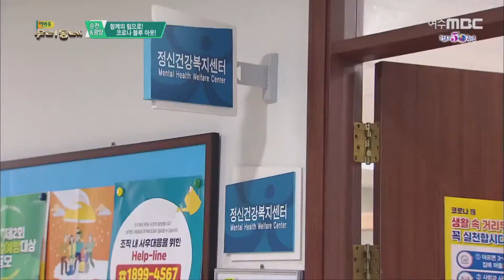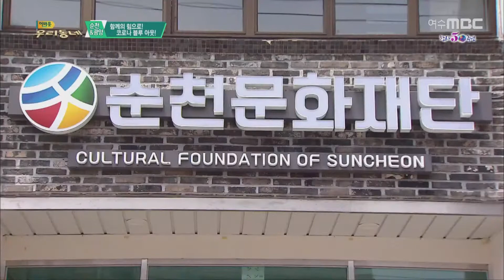함께의 힘으로! 코로나 블루 아웃! | 어바웃우리동네 (2020.10.28)